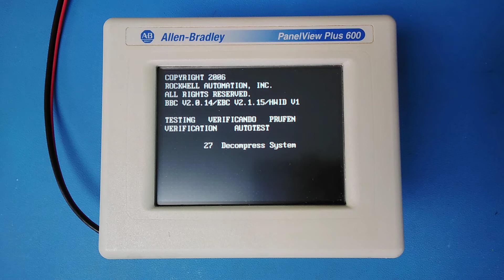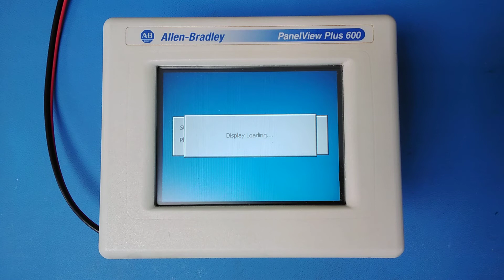413158 - Allen-Bradley PanelView Plus 600 - 2711P-T6C20D - (21) AW0FB6IE